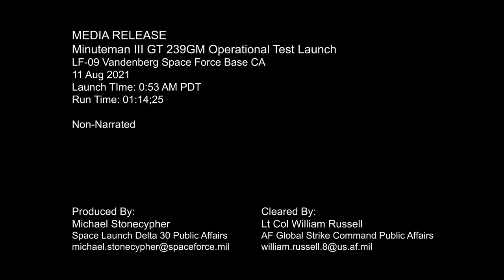JUST A PLEASANT REMINDER.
811 DR. DETERMINATION.